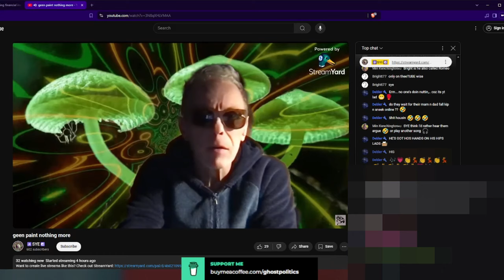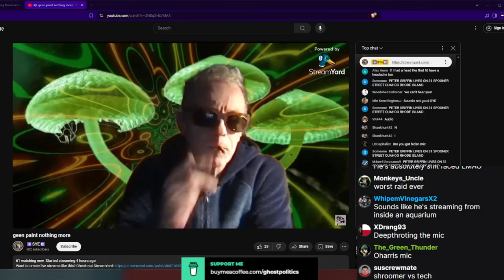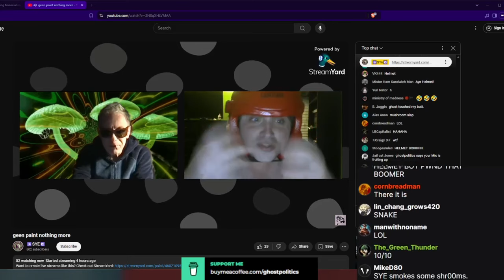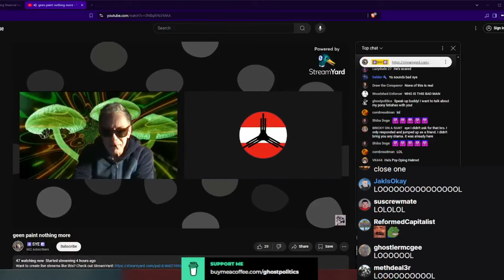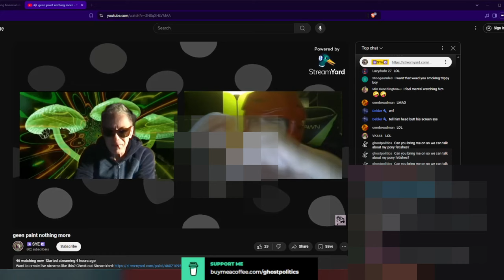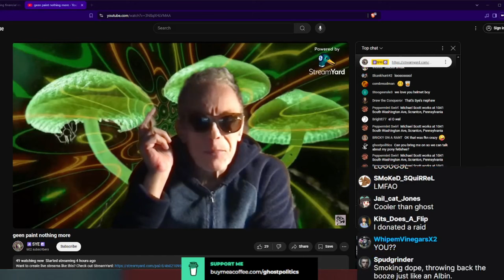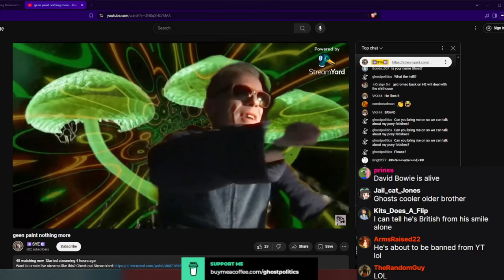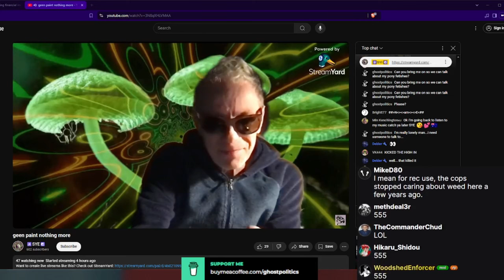The Mushroom Man (The Ghost Show Raids - 394 Highlights)